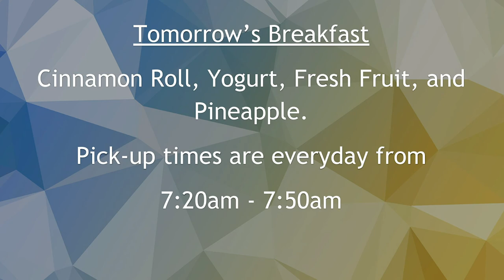09/21/2020 KVIKS TV Morning Bulletin